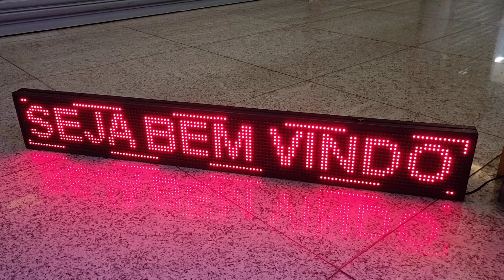Painel led letreiro 130x20 vermelho